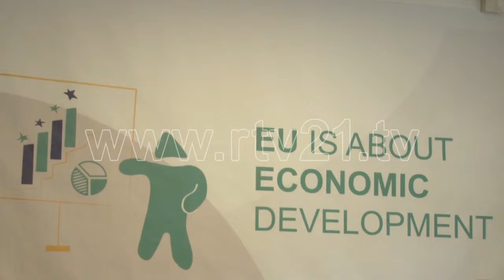Qendra Informative e BE-se- 19.02.2015